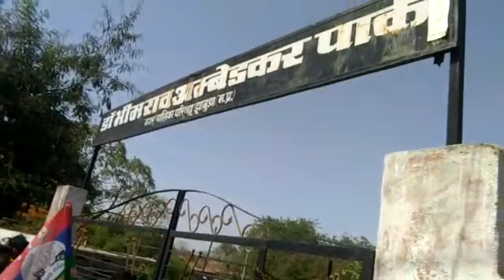Become sansand Kamleshwar Dodiyar ki namankan raili dhum dham se